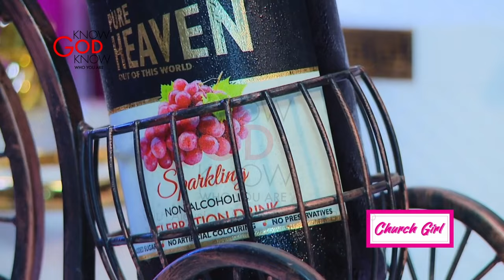Yiga butya bwolina okutegeka ebujjulo ebyenjawulo ne Susan Makula Bujjingo